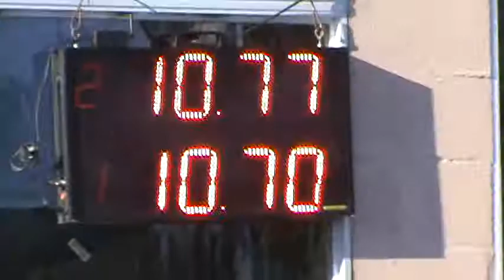30/04/2017 clase 5 Picadas De Avellaneda El Canal De Todos.